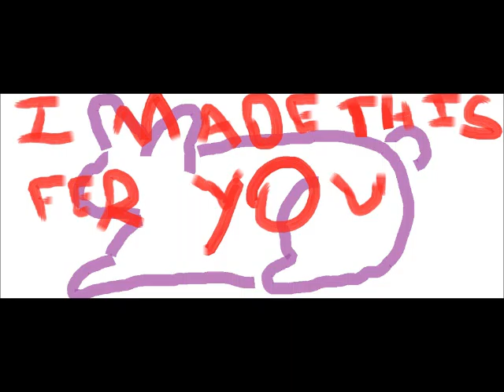Gun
A dance-ish song overlaid with weaponry sound effects.